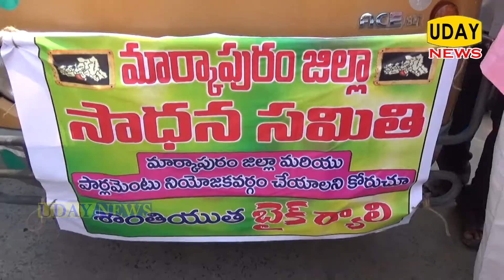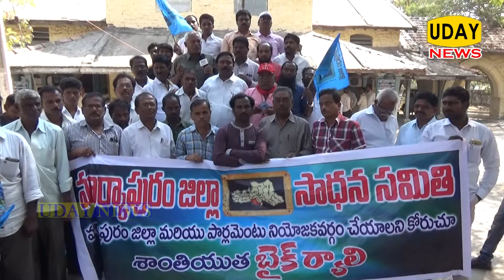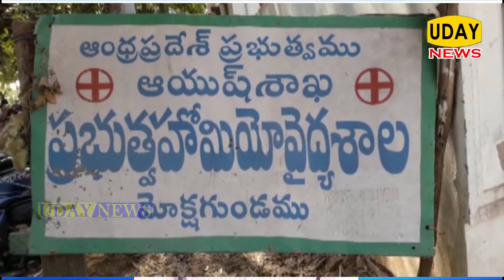udaynews markapuram 20-01-2018